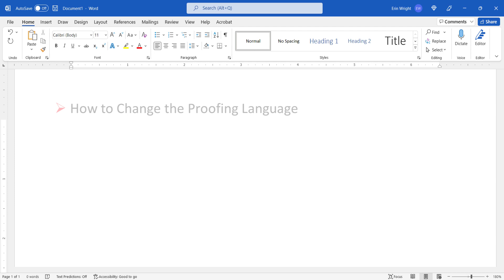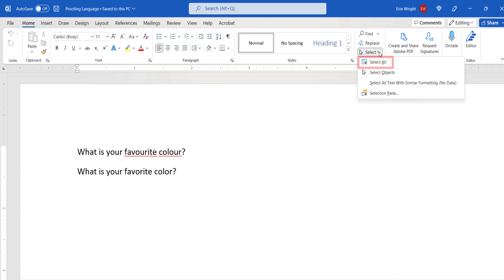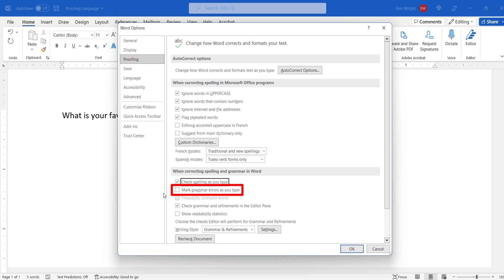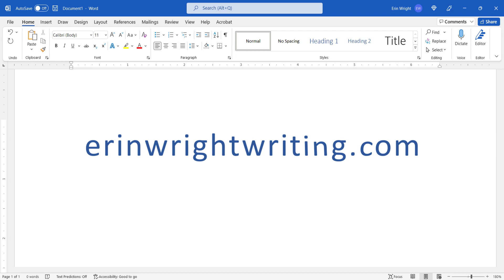How to Change the Proofing Language in Microsoft Word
Learn how to change the proofing language in Microsoft Word. The proofing language is used to spell-check your document and offer grammar suggestions.

Plus, the bonus section at the end shows what to do if you don’t see spelling and grammar suggestions in your text.

These steps apply to Word for Microsoft 365, Word 2021, Word 2019, and Word 2016. The steps will be similar for older versions of the software (Word 2013 and Word 2010).

Chapters:
00:00 Introduction
01:03 How to Change Proofing Language
02:20 How to View Spelling & Grammar Suggestions in the Text